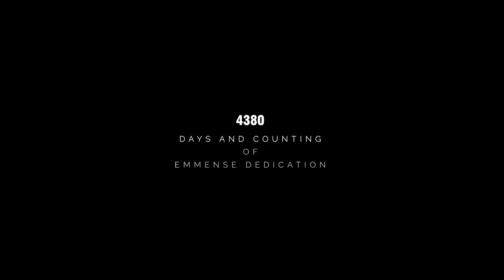Vasundhara Abhiyan | Trailer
Equipments used:
Canon 7D
Panasonic GH4
GoPro Hero4
DJI OSMO
Canon 50mm f/1.4
Sigma 70-200mm f/2.8
Lapel Mic